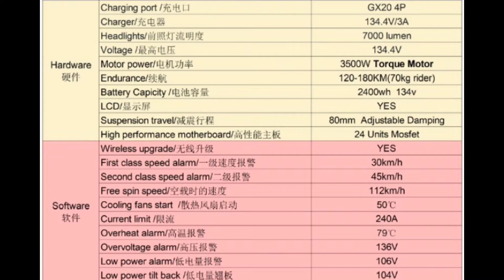Master樓梯直上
Master簡易規格
電機3500W
電池2400Wh
續航120-180公里（載重70公斤）
有避震系統
車重36公斤
輪胎2.75-14

Master預購優惠收單中
新車 批發 團購 代購 各地經銷
有興趣的騎士歡迎私訊